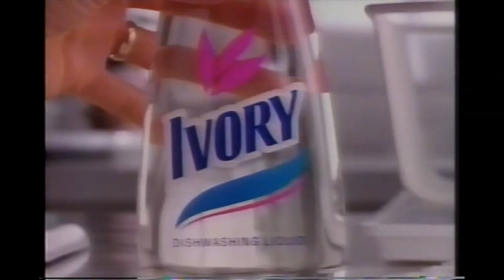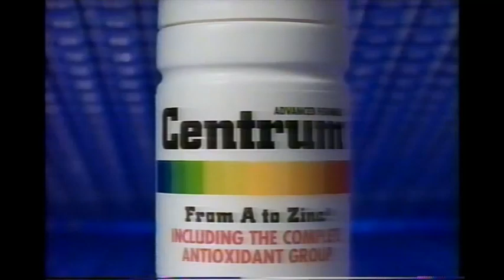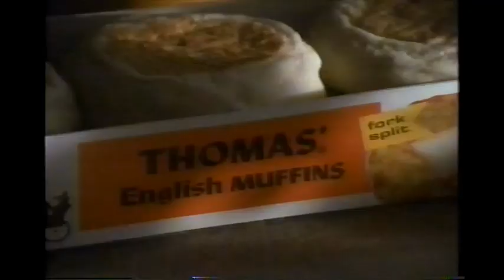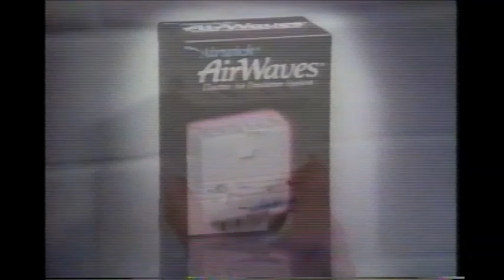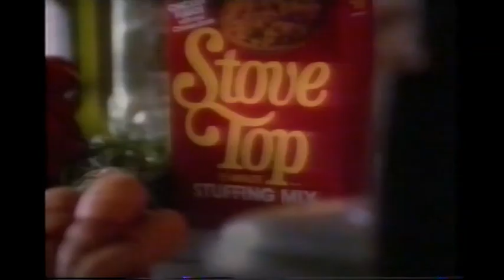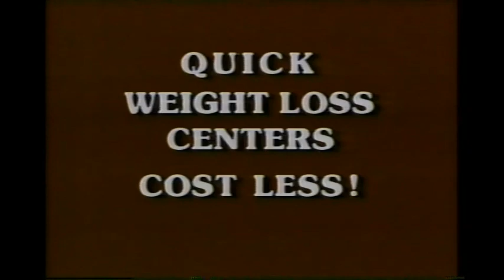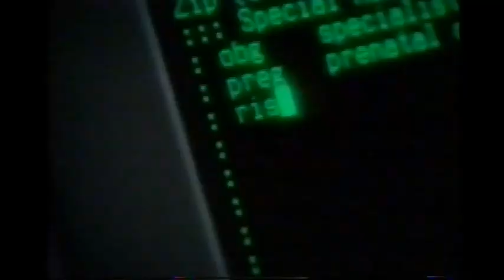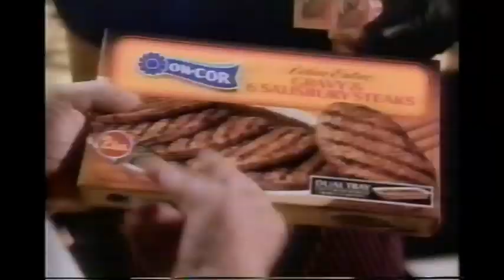Vicki!- Fall 1993 episode featuring Margaret O'Brien (partial)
Classic Hollywood Starlets are featured on this episode of Vicki Lawrence's talk show, with Virginia Mayo, Dorothy Lamour, Jane Russell, and Dorothy Malone also among the guests. Begins just before the midpoint of the episode.